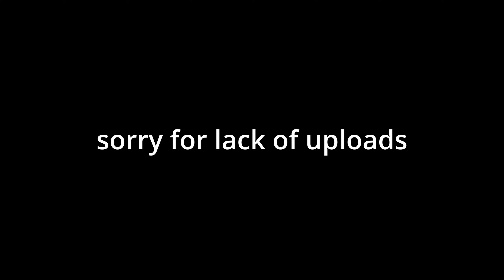44 Bulldog + Best Controller Settings For AIMBOT/ Piece Control 🧩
44 Bulldog
44 Bulldog + Best Controller Settings For AIMBOT/ Piece Control 🧩
44 Bulldog (Fortnite Montage)
44 Bulldog (ft. FaZe Sway)